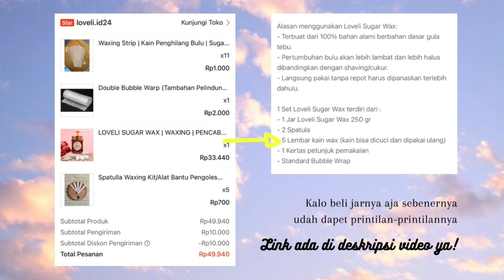Kecanggihan SUGARWAX 30ribuan | Cara wax keti sendiri ❤️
❗️VIDEO INI TIDAK DISPONSORI OLEH SIAPAPUN❗️

🎥: FujiFilm X-A3
Edit: VN